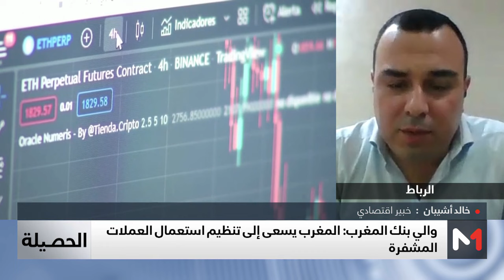الحصيلة.. خطة مغربية لدخول عالم "الكريبتو"